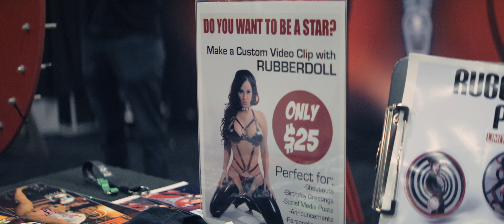Practicing Anamorphic™ At Exxxotica NJ: Part I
Here's the first of a three part series highlighting some of the craziness that happens at an Exxxotica event!

Parts II and III are coming soon! You don't want to miss them.

SOME OF THE GEAR I USE:

Panasonic Lumix GH5
Sirui Mars Anamorphic Lens Set
GreatJoy 1.35x Anamorphic Adapter
FEELWORLD T7 7" 4K Monitor
SMALLRIG Grip Handheld Ring for ZHIYUN Crane 3S Handheld Stabilizer
Zhiyun Crane 3S Gimbal With SmartSling Package
Zhiyun Weebill S gimbal
Flycam Flowline Suspension Vest Harness
Tilta Nucleus Nano Wireless Follow Focus System
Zoom H6 Portable Studio Audio Recorder
Neewer heavy duty C-Stand with boom arm
Neewer 960 RGB Light Panel
GVM 80W LED Continuous Light w/Softbox
Glow EZ Lock Deep Parabolic Quick Softbox
SmallRig monitor mount
Yongnuo YN360II handheld RGB LED Wand
Movo WMX-20 Duo 48-Channel wireless lavalier microphone system
Tiffen 1/4 Black Pro Mist filter
Voyager 18 in. x 6 in. x 13 in. Black Aluminum Padded Case
Apache 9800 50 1/8" Padded Rolling Case
Apache 5800 Padded Rolling Case